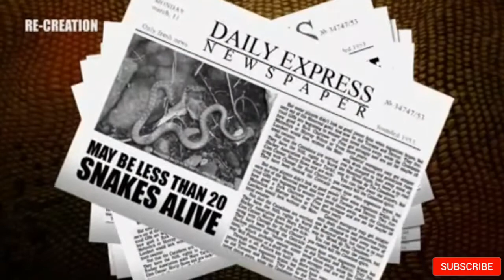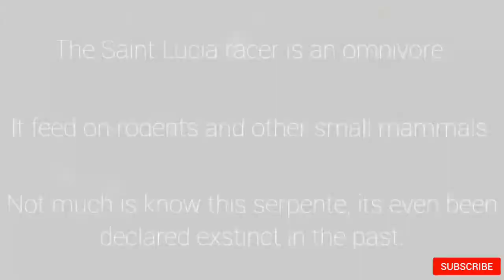Saint-Lucia Racer | Full video | Reptilefactfiles